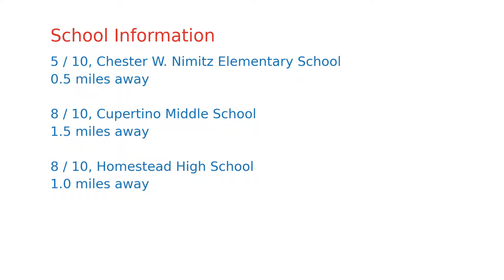$1,452,900 Cupertino home for sale on 2020-11-25 (20607 Cedarbrook Ter, CA, 95014)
Best location in the desirable Countrywood community of Cupertino! This fully renovated end-unit townhome is ready to move-in. Feels like a single-family home. Unbeatable location near major companies, highways 280 & 85, Stevens Creek, Lawrence, & El Camino. Apple Campus is walking/biking distance. Private front yard & back yard, large 2-car garage, and driveway. Extensively remodeled, w/ brand-new flooring, paint, stainless steel appliances, quartz countertops, & bathrooms. Great room is perfect for any lifestyle. Kitchen overlooks your private backyard, and features high end appliances w/ gas stove. 3 bright & spacious bedrooms upstairs. Master bedroom features tall ceilings & large walk-in closet. Beautiful views of mountains & greenery from the bedrooms. Lots of storage throughout. Walking distance to many parks, stores, coffee shops, & restaurants. Top Cupertino schools. Low HOA includes a community pool & spa. Don't let this home slip away, this floor plan & location is rare!